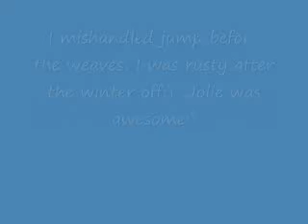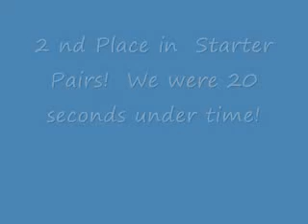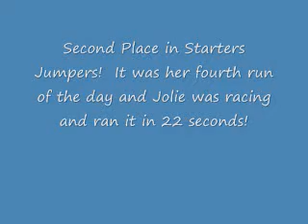Jolie USDAA Dream Park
Jolie had an awesome day, 3 for 4 and she has gained so much endurance with the exercise routine I put her on after the pups.  She has gained speed, has great focus and is "ALL ABOUT HER JOB" now!  Just one leg a way from her Agility Dog title!